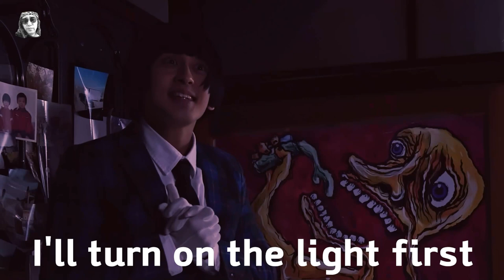이채감독# shaman bug 무당벌레 블랙코미디 호러 스릴러 시나리오 첫번째작품 blackcomedy horror thriller firstwork S#15